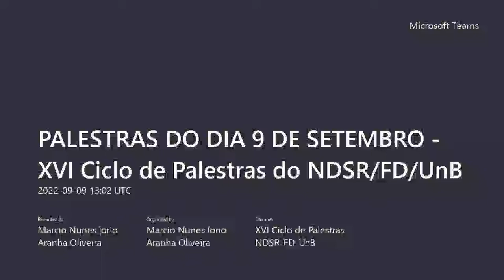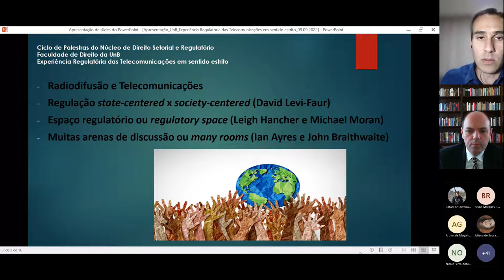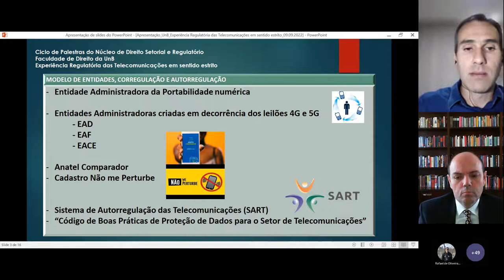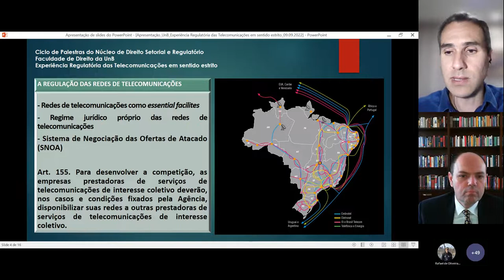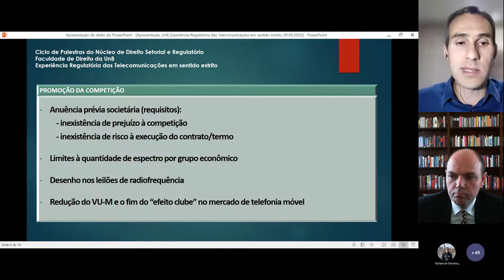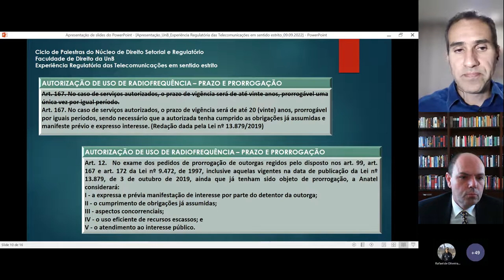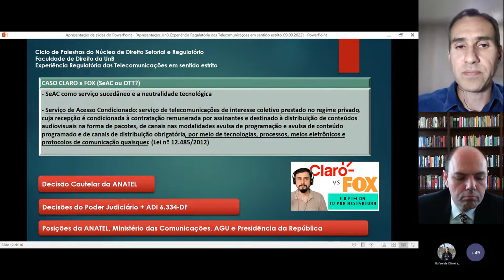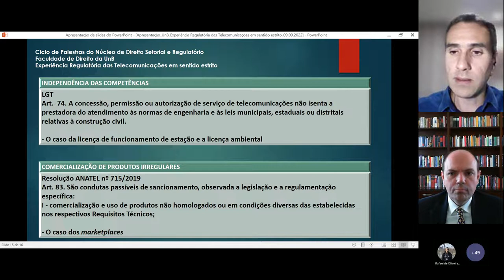Experiência Regulatória das Telecomunicações em Sentido Estrito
Palestra de Paulo Firmeza sobre Experiência Regulatória das Telecomunicações em Sentido Estrito no 16º Ciclo de Palestras do Núcleo de Direito Setorial e Regulatório da Faculdade de Direito da Universidade de Brasília.